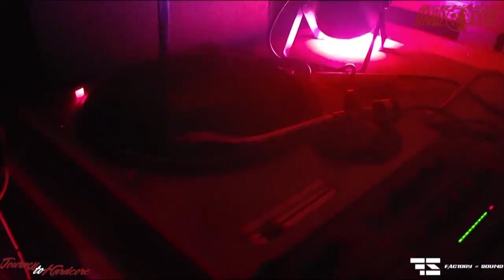Factory of Cringe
Obiščite in uporabite kodo "Marko" za 83% popusta in dodatne 3 mesece, ki jih dobite brezplačno!

Bitcoin: 3NimozmJARioLC8qqcyh6Sw3Z8XyHZSevP
Bitcoin cash: qq9e5thm5q0j0yt2u7hafrzuha945cq2z5a504mhh5
Ethereum: 0xE514EA6c3E2F598D4201cE0d25fea057E6a0752e
Monero: 488dWvuNdUxJtbTknGEKQVerBYg8HGQBSFnNg7qCqToe2k7B9R4bhRUibJH4vaqwVm9DitQDiDx7FYSqAxuUpD8KMK9CuPL